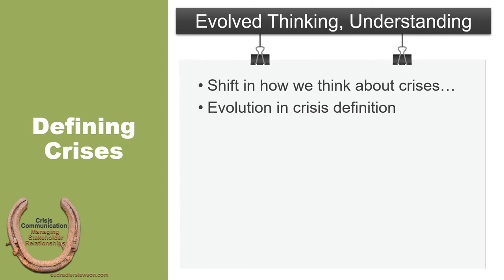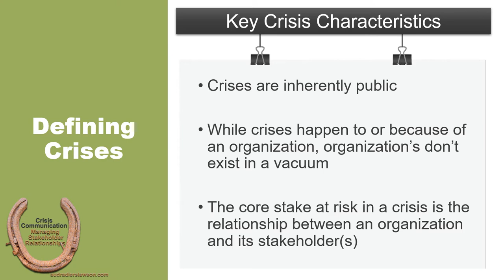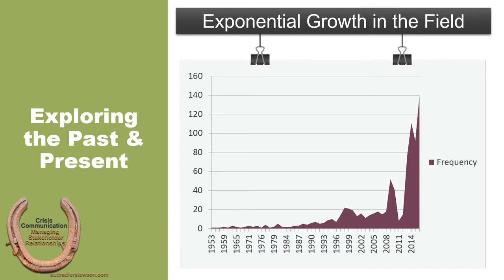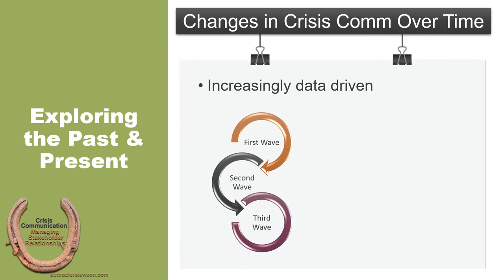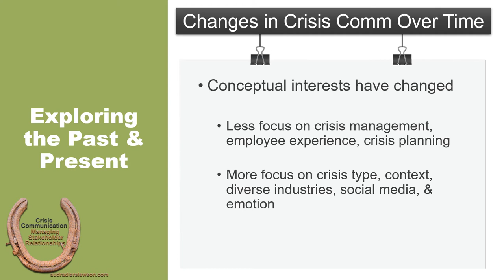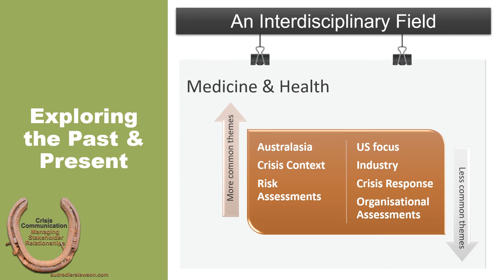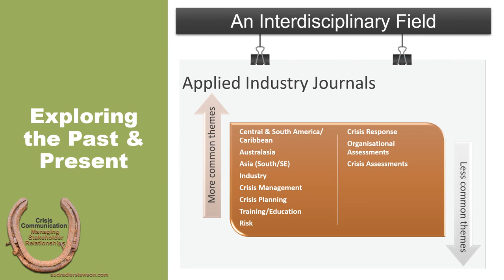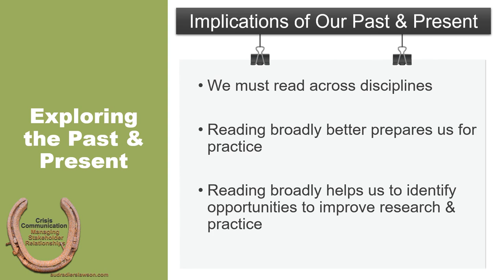1-1 Overview to Issues Management and Crisis Communication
This lecture supports chapter 1 of Crisis Communication: Managing Stakeholder Relationships and offers an overview to the state of knowledge and development within the field. Importantly, it identifies crisis communication as an interdisciplinary field.